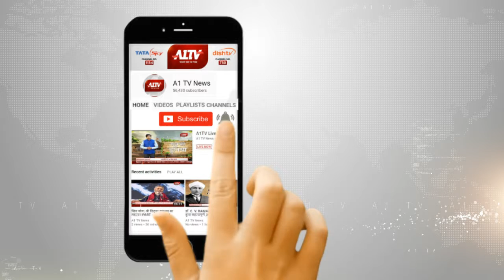झुंझुनूं : झूझार सिंह स्मृति संस्थान की बैठक आयोजित | A1TV News